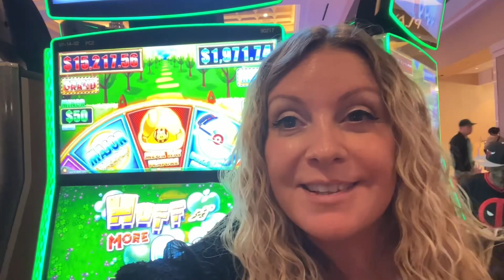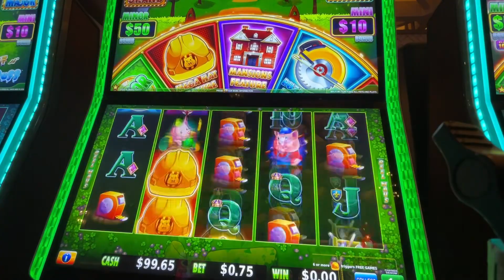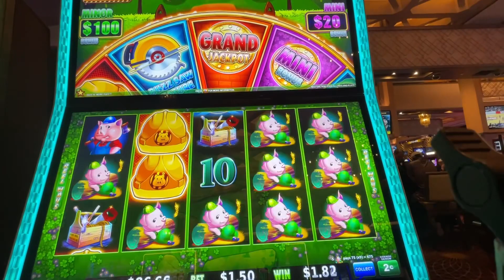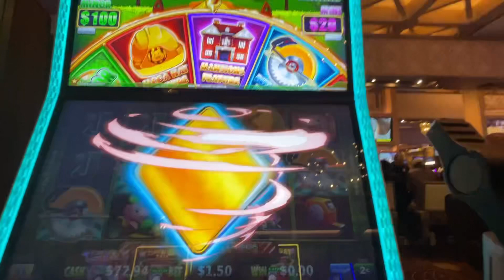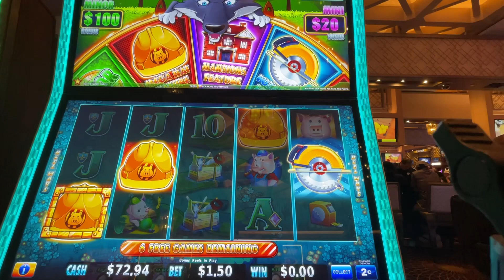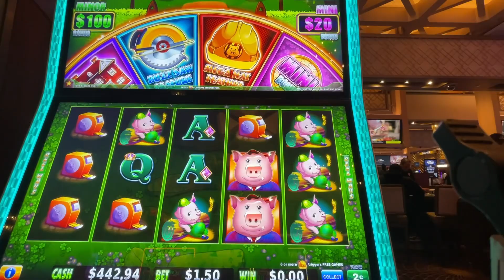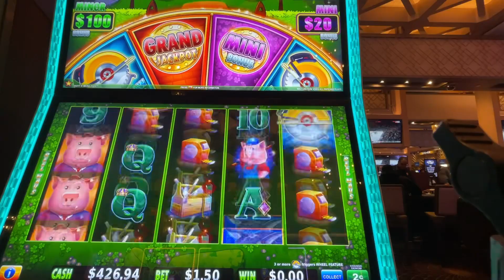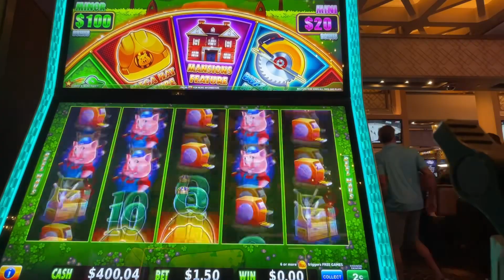EPIC Mansion Bonus on Huff n More Puff!!!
Check! Bucket list item complete. Finally, I got the mansion bonus and it definitely didn’t disappoint.